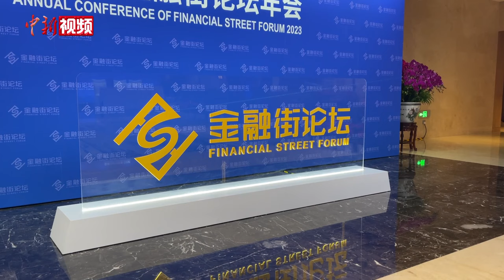“金融强国”怎么看？怎么建？行业大咖们这么说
近期召开的中央金融工作会议鲜明提出“加快建设金融强国”的目标。建设金融强国，中国应如何发力？在2023金融街论坛年会举办期间，专家学者们热议如何建成“金融强国”。(迟瀚宇 李佳励)